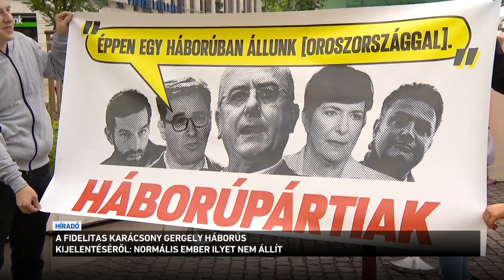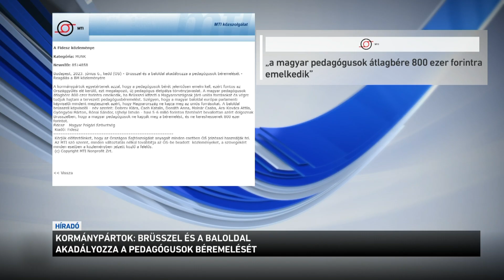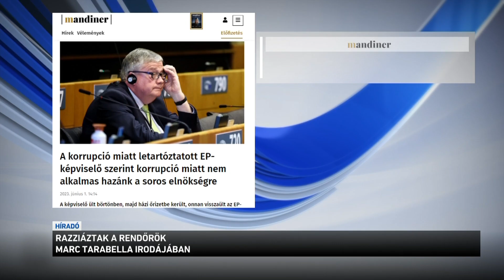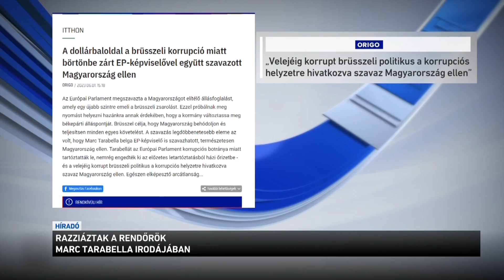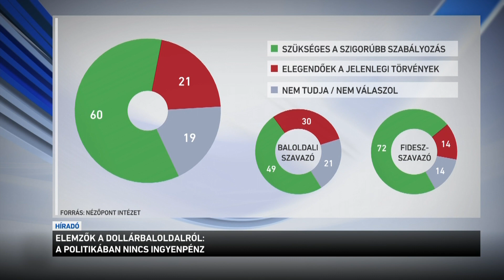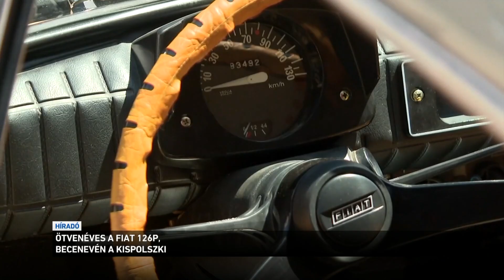Híradó 2023.06.06. 19:30